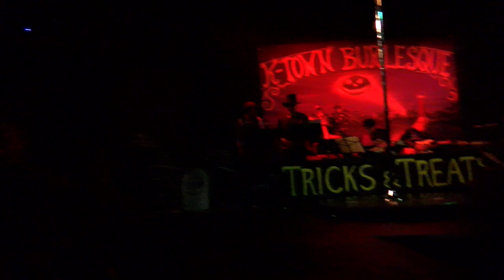ACT II 02 Harley Jane CAM 2_Burlesque Show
Kenosha Burlesque Show at the Rhode Theatre